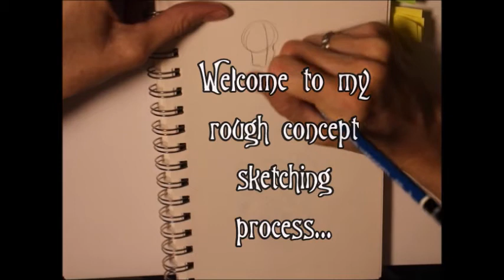Rough Concept Character Sketch ~ Emo Eelman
Sketching my character idea for an emo-goth eel-merman in real-time.

This rough sketch is obviously just a basic concept, but please give this video a “thumbs-up” if you’d like me to create a complete, polished, finished illustration or painting based on this concept art.